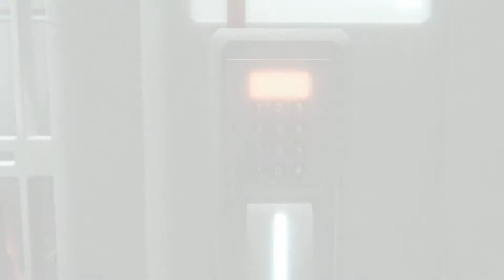The Third and Final Purchase from the Steam Summer Sale...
...and not a bad one so far. Let's Play some Assassin's Creed 2 and see what we think. Not too shabby so far even though I have no idea what I'm doing or what is going on...Lucy is pretty HOT so it's all good! Let me know what you think...thumbs up...comment...and there could be more...